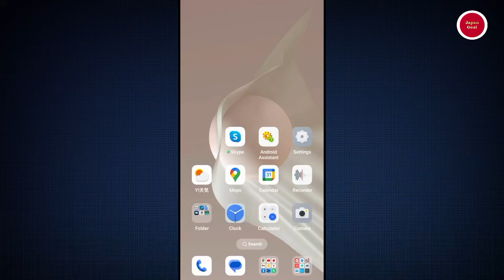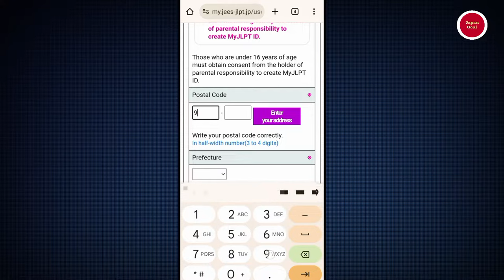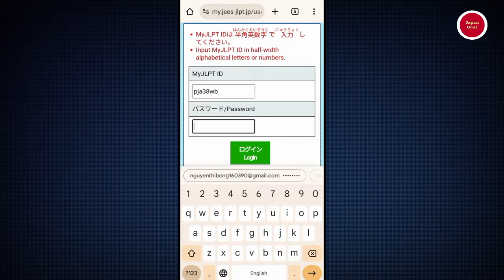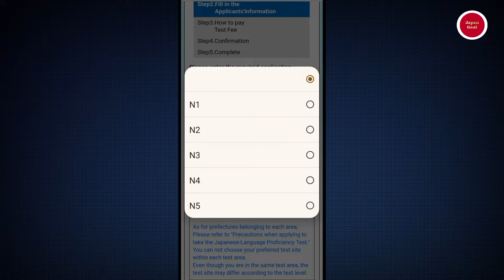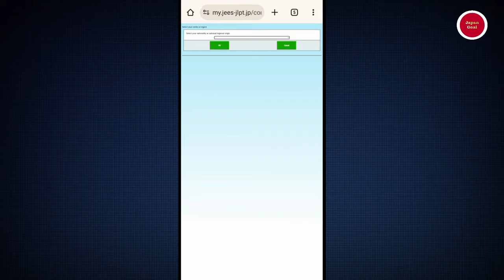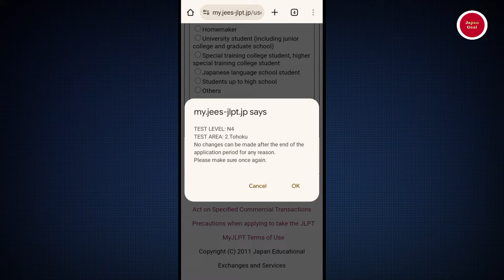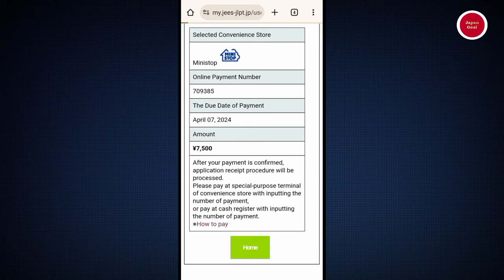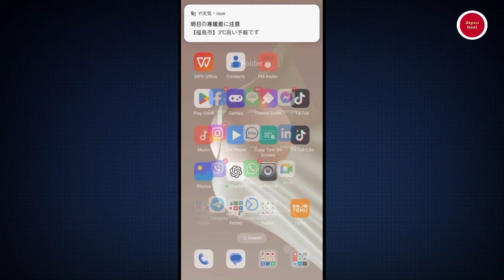How to apply jplt exam in Japan (Registration process on Bangla)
In this video How to apply jplt exam in Japan, how to register jlpt exam online, jlpt exam registration in japan on Bangla, jlpt exam application process,